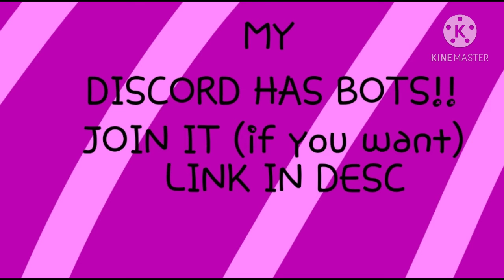Join discord ((if you want))